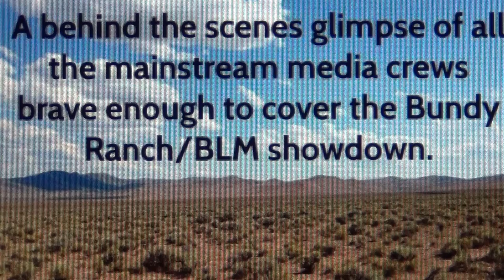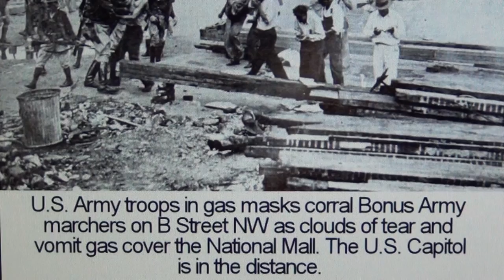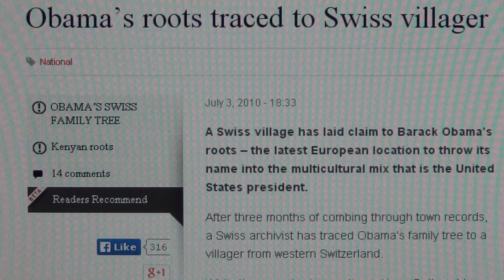BUNDY RANCH STANDOFF / AMERICAN FASCISM